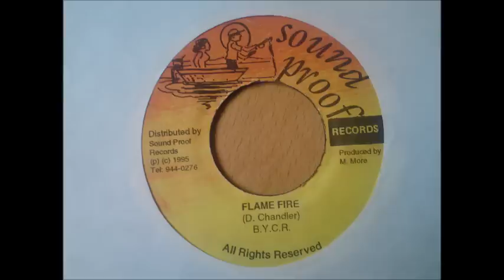D. Chandler B.Y.C.R. 'Flame Fire'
Fyah..!!